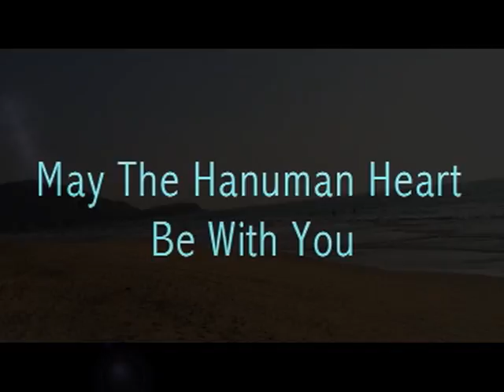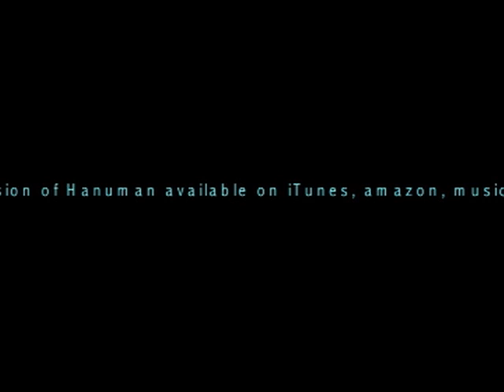Hanuman by InTo - The Movie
Hanuman - Monkey God and Lord of the Winds, is a symbol for loyality, friendship and unconditional love in India. He inspired us, Inga Heckmann and Thomas Simmerl, to this song about his fabulous will and love power. Jai Hanuman!

InTo combines two worlds: Music and Yoga. Inga and Thomas both benefit from decades in music business and yoga practice. They create music that not only inspires practicing yogis and yoginis. Furthermore, InTo takes the participants in the workshops Music InTo Yoga on a rhythmic, spiritual and hilarious journey through both of these worlds. A musical and yogic experience.